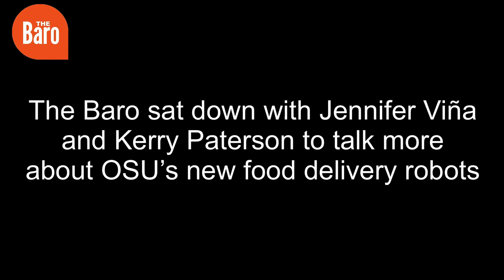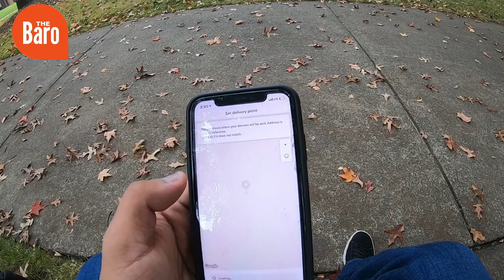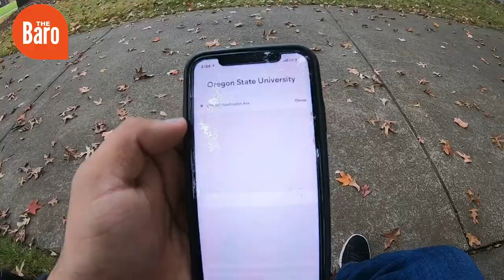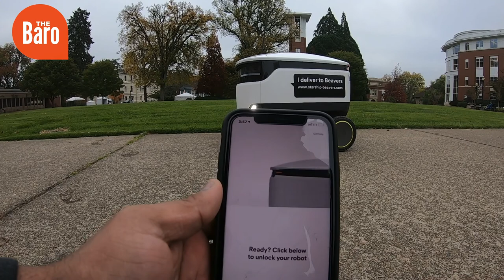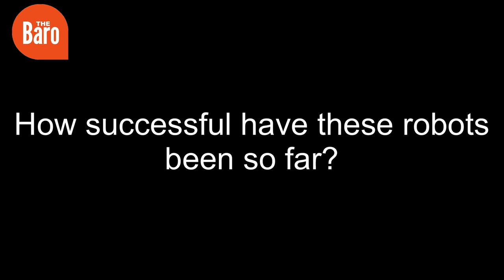OSU Food Delivery Robots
The Baro sat down with Jennifer Viña, director of marketing communications for University Housing & Dining Services, and Kerry Paterson, director of Residential Dining and Catering for UHDS, to talk more about OSU's new food delivery robots.